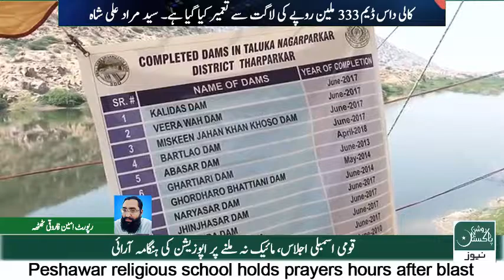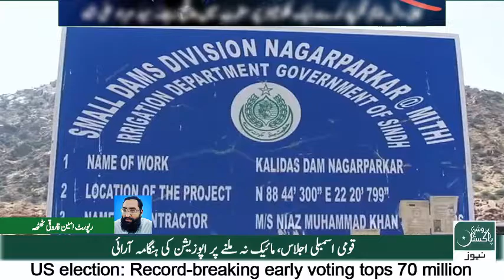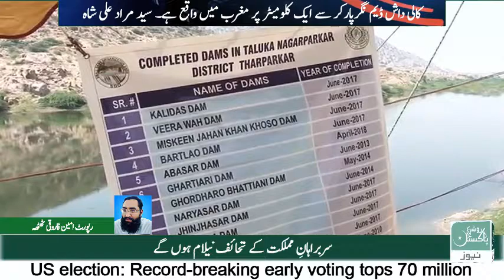Sindh Chief Minister Syed Murad Ali Shah inaugurated Kali Das Dam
وزیراعلیٰ سندھ سید مراد علی شاہ نے کالی داس ڈیم کا افتتاح کردیا